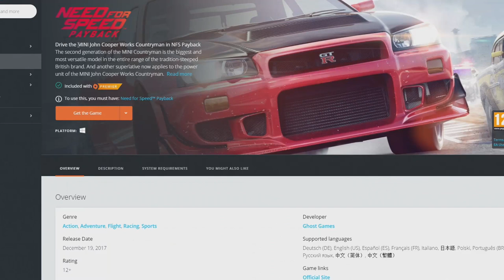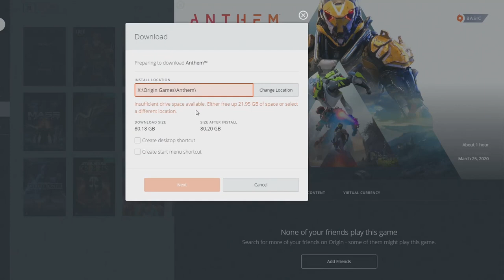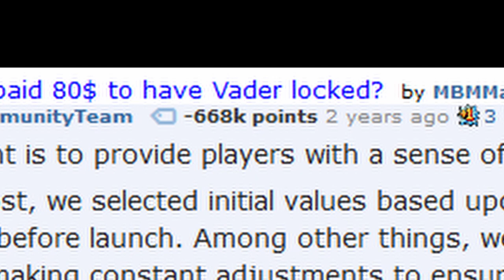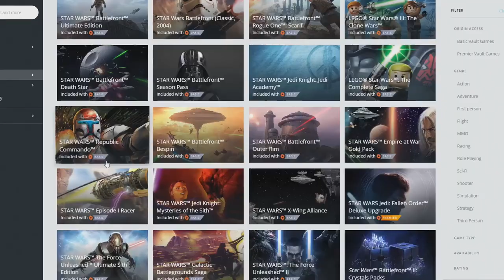The definitive EA ORIGIN ACCESS GAME LIST - Origin Access 2020 Review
I take an in-depth Origin Access 2020 Review to see which of EA's two subscriptions is better value for money. I break down the origin access games in the Basic and Premier subscriptions to see whether they're worth their monthly cost.

I highlight the best (and worst) games on EA Origin Access in 2020 - from Anthem to Star Wars to Titanfall - to create a complete Origin Access 2020 Review.